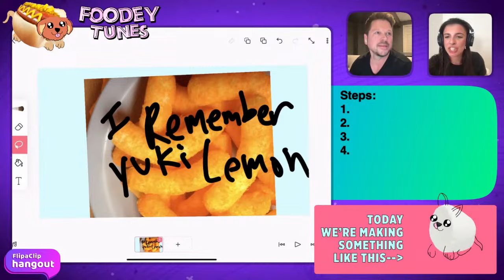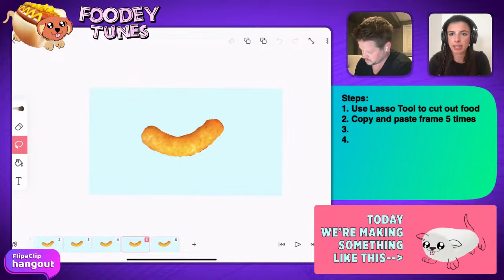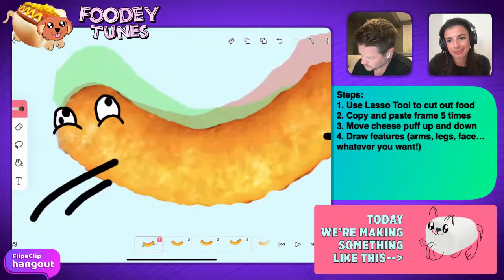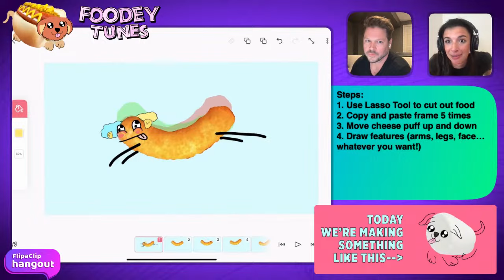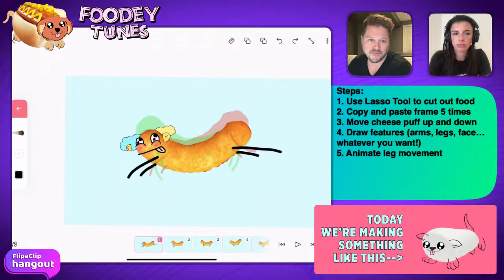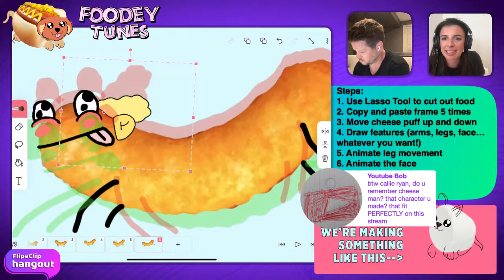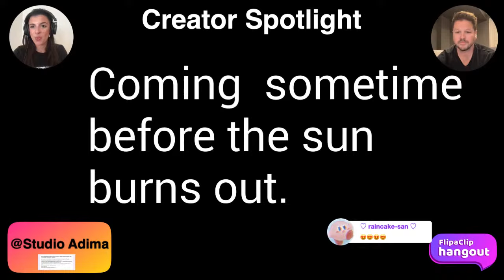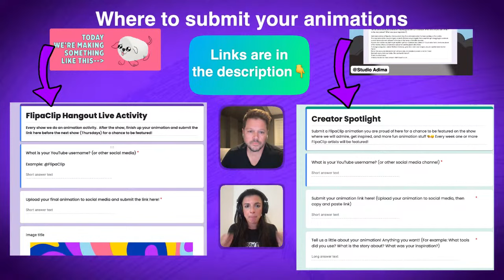Foodey Toons: IRL Snacks transform into cartoons 🌭🐶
Today's activity: Learn how to animate funny animal cartoons starting with any random snack found in your kitchen!

👇➕➕➕➕➕➕submit your work to be featured➕➕➕➕➕➕👇

FLIPACLIP HANGOUT ACTIVITY SUBMISSION:
(after the show finish up the animation inspired by the activity we did together. Submit before the next show for a chance to be featured!)

CREATOR SPOTLIGHT:
Tap below and submit your best FlipaClip animations for a chance to get featured on our show!
Every show we will share one or more submissions from this link 🤗

Start animating now for free!